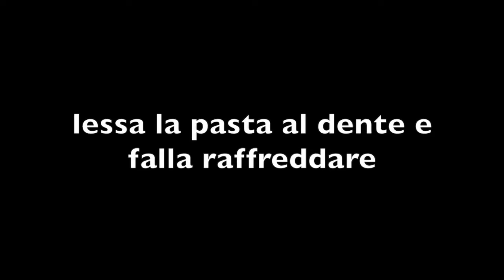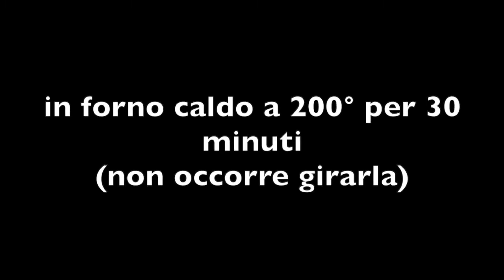F1 Frittata di pasta di farro con zucchine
Ho preparato questa frittata di pasta in forno, perchè mi permette di fare altro mentre si cuoce, ma se lo preferisci puoi cuocerla in una padella antiaderente, col coperchio, a fiamma bassa, girandola a metà cottura
Frittata di pasta e zucchine F1
Ho preparato questa frittata di pasta in forno, perchè mi permette di fare
altro mentre si cuoce, ma se lo preferisci puoi cuocerla in una padella
antiaderente, col coperchio, a fiamma bassa, girandola a metà cottura
Ingredienti -10 kg:
70 g di spaghetti di farro integrale
1 zucchina
105 g di albumi
porro q.b.*
sale q.b.*
pepe q.b.*
lievito alimentare in fiocchi*
* Opzionale
Ingredienti +10 kg:
105 g di spaghetti di farro integrale
2 zucchine
157 g di albumi
porro q.b.*
sale q.b.*
pepe q.b.*
* Opzionale
 Se non hai dimestichezza con le frittate e ti si rompono quando cerchi di girarle, esistono padelle apposite come queste:

Puoi comprare qui il libro della dott.ssa Pomroy: